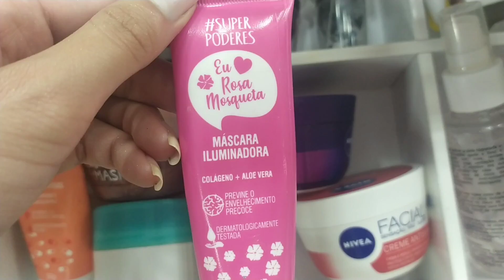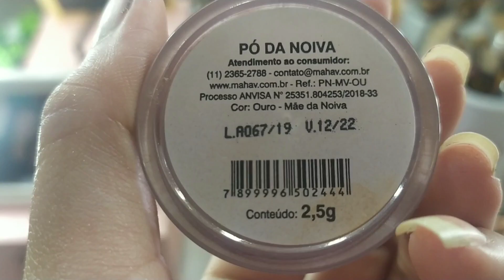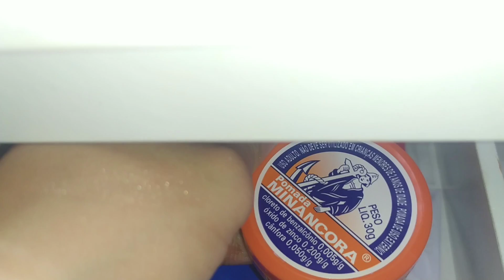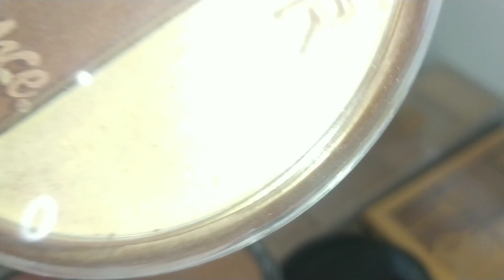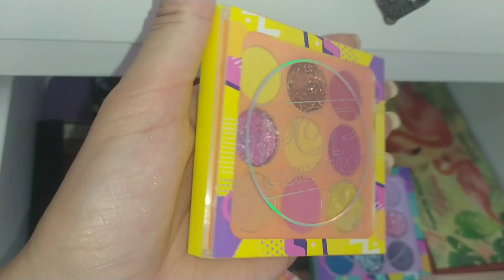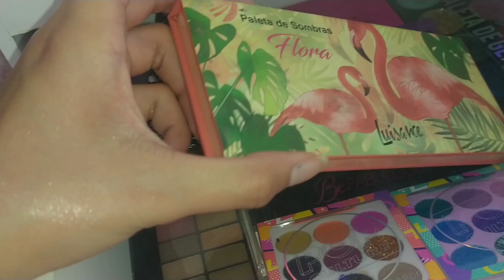Primeiro TOUR Pela MINHA PENTEADEIRA DE 2021✨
💄INSTGRAM DA MINHA LOJA : @Loja.storemakeup

VEJA TAMBÉM!↙️